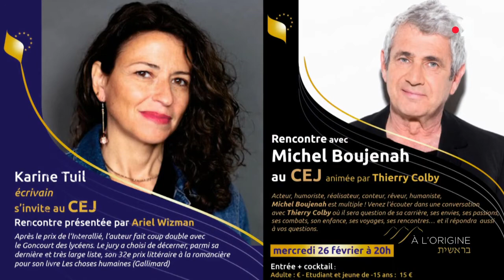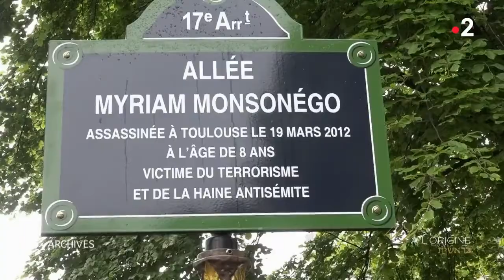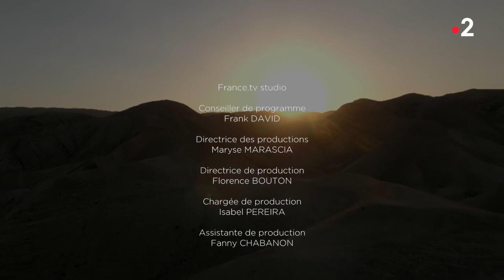210110 Découverte, une émission de France 2, sur le Centre européen du judaïsme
Le Rabbin Didier Kassabi reçoit Joël Mergui, le Président des Consistoire et du Centre européen du Judaïsme.